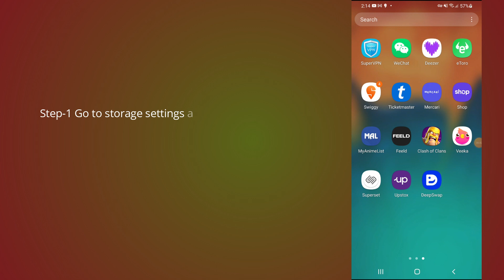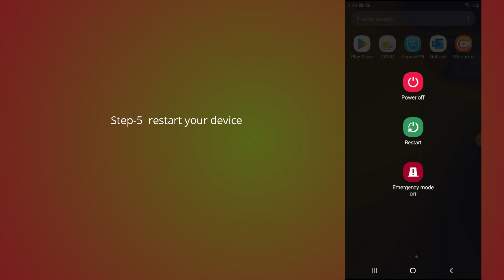how to fix MyAnimeList app not working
In this video, you will learn why the MyAnimeList app not working and how to fix it.